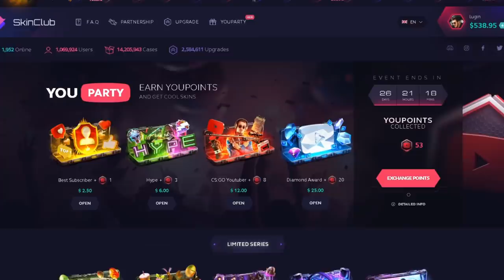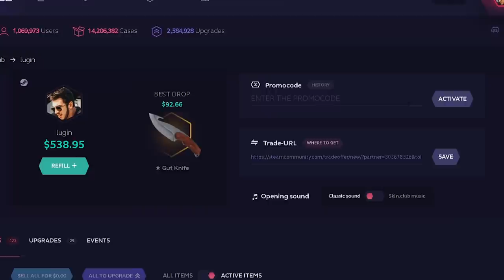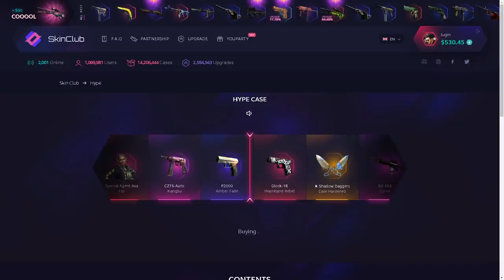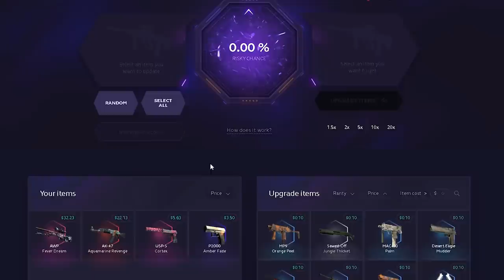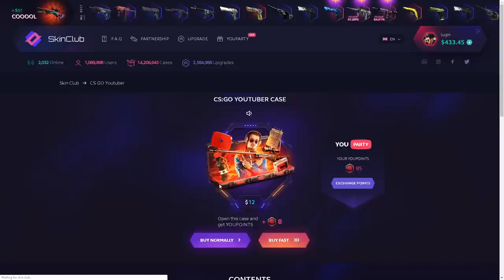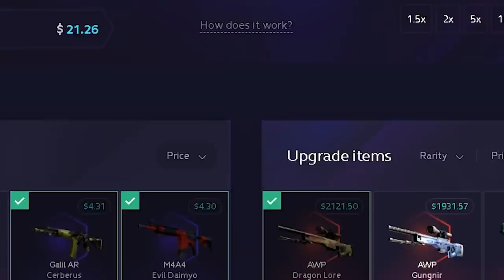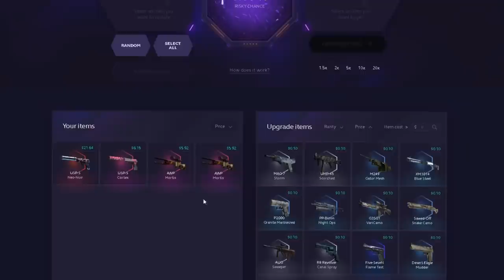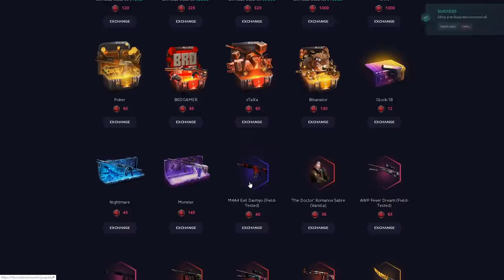1% DRAGON LORE...